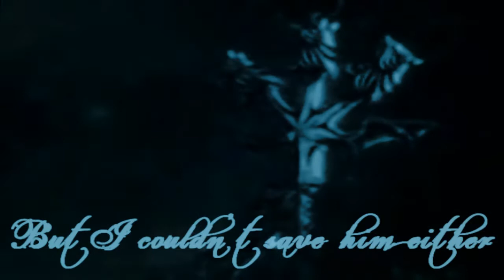Love was My Sin, Solitude is My Punishment (Vincent/Noctis)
Caveat: "Here there be seriously implied slash. Haters, ye be warned."

Okay, so...this video was originally just a crack idea that I wanted to try and ended up turning itself into a video that I actually spent a good deal of time and thought on. It's actually been sitting on my hard drive for about half a month now. Why, you may ask? Well, I honestly wasn't too sure that I wanted to post it. it's really not my best work. What I aimed for here was to try and make it seem as though Vincent and Noctis were from the same world...that's the part that took thought and precision, lol.

Plot (yes, there is a plot for this video...aren't you excited?!? lol):

To manipulate the Crystals is forbidden. That's the code in Midgar. Everyone follows it, nobody questions it. Break the code, and they will come for you. Vincent is a TURK, the elite assassination force of the Shinra Electric Power Company; if someone is found dealing Crystals, TURKs are sent to shut them down...hard. His newest target: Noctis Lucis Caelum, to be found in the Sector 8 Cathedral. All he knows is that name and that place. But he imagines what Noctis shall be: some whoring piece of filth, drugged up on the Crystals' power...in other words, an easy kill. Imagine his surprise when Noctis, seated on the ancient throne of former kings, is a young, intelligent man, who does not even flinch while looking down Cerberus' barrel. Vincent is there, poised...he could kill him, so easily; Noctis isn't even trying to stop him. "Do you even know the truth?" Noctis asks calmly, looking Vincent right in the eyes as he does so.
Needless to say, Vincent becomes intrigued by this fearless-seeming young man and spares his life. Noctis begins telling him of the true nature of the Crystals; how, when harnessed correctly, they can be powerful forces to be used as nearly limitless weapons. Not only that, but he, Noctis, is a descendant of some of the great kings of Midgar, who ruled over vast empires with the use of the Crystals.
Over time, Vincent and Noctis' relationship develops into a romance...quiet and subtle, but a romance nonetheless. Neither of the two of them are particularly verbose, so even the smallest bit of affection can go unnoticed.
But Vincent is  TURK, and he has a job to do. When Noctis once again appears on Shinra's radar, it is for a different reason: Noctis wishes to start a rebellion, lead the people of Midgar against Shinra. Vincent is ordered to lead the frontal assault against Noctis; despite his protests ("I can't do that."), he must do as he is ordered...he cannot reveal the truth of his relationship with Noctis ("Guess I have no choice.")
Vincent and Shinra's army march on the Sector 8 Cathedral; Noctis walks out calmly, looking around at the great force assembled to destroy him. Then he sees Vincent, and he is filled with a great sadness and rage. Vincent quietly appeals for Noctis to surrender ("You sure this is about fighting?"), but Noctis pays him no heed, pulling out his own blade, letting the power of the Crystals take hold of him. Vincent tries once again to bring Noctis in quietly ("I don't want to destroy you."); Noctis' eyes flash red, consumed with power and hate. Vincent knows now, there is no option  ("So be it.") and turns away from the battle.
Noctis fights well, until Shinra launches it's latest missile: a Crystal-honer that can break through the magical barriers of the Crystals. Noctis is destroyed. Vincent, at Noctis' grave (upon which he hung the chain from Cerberus), blames himself for all that happened. ("I couldn't kill him...never him...but I couldn't save him either.")